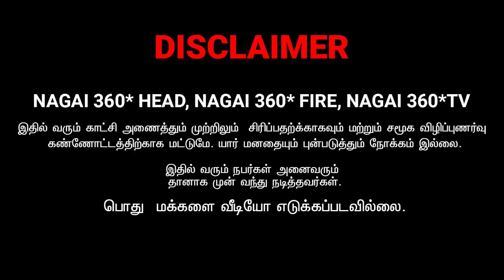உங்க வீட்டுல உங்களுக்கு பாத்த மாப்பிள்ளை நான்தாங்க சரத் லீ கலக்கல் காமெடி | nagai 360* fire